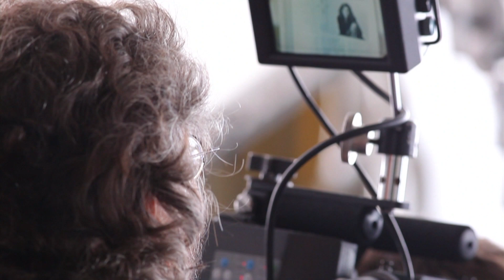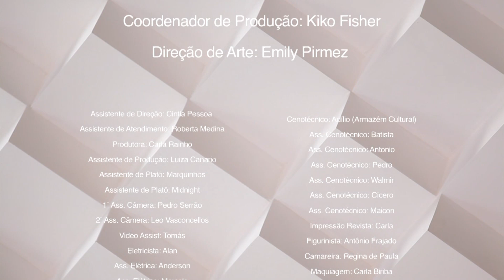Making Of Lentes Progressivas Hoyalux 2011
Making Of do comercial "Perto e Longe" das Lentes Progressivas Hoyalux 2011, com Débora Bloch

Uma Realização: Vitória-Régia Produções

Créditos Comercial:

Direção: João Jardim
Direção de Fotografia: Dudu Miranda
Atendimento: Fernanda Castro
Produtor Executivo: Christoph Reisky
Criação: Guanabara Brazil - Luiz Nogueira e Neca Bohrer

Créditos Making Of:

Fotografia: André Pamplona
Edição: Caio Miranda